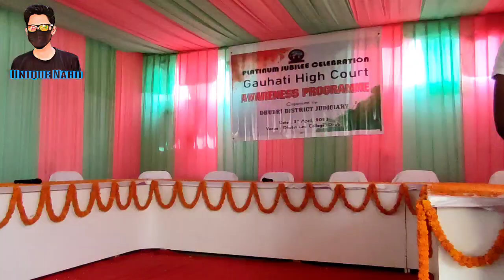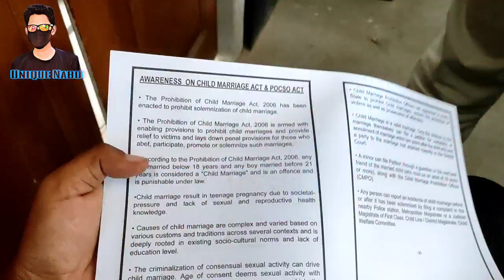Platinum jubilee celebrations gauhati high court awareness program . Dhubri Law College .